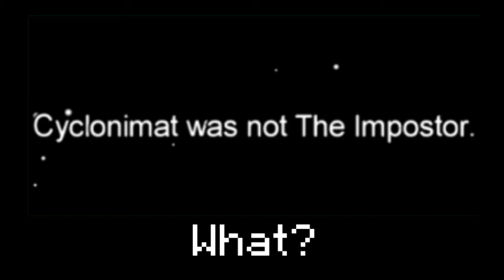Among Us Moments (feat. Red Crewmate)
Second gaming video content in our channel!
I am going to take a break from animation for a bit, but I am still animating 2010 WPAC! It may release for the public on early March.